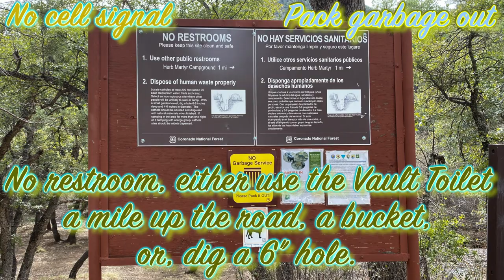John Hands Campground, AZ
John Hands Campground is located in the beautiful Cave Creek Canyon of the Coronado National Forest in SE Arizona. This is a free, 6 site walk-in campground situated next to the South Fork of Cave Creek.
The John Hands Waterfall resides here which is a short walk from the parking area.